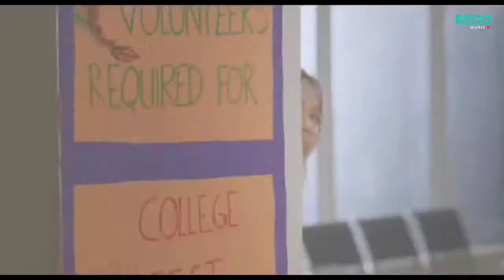As Dekata Horen | Sathsara Sedarahetti ft. Ishara Sewwandi | Hiru Mal Kumariye | Forever Music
As Dekata Horen | Sathsara Sedarahetti ft. Ishara Sewwandi | Hiru Mal Kumariye ( ඇස් දෙකට හොරෙන් ) Music Video

Song Credit

Title - As Dekata Horen ( Hiru Malkumariye )
Artist - Sathsara Sedarahetti ft. Ishara Sewwandi
Lyrics - Kassapa Senarath
Production - Hiru Tv
Music Label - Reco Music